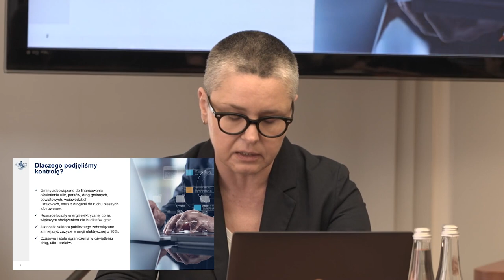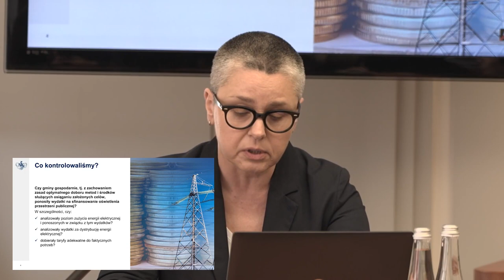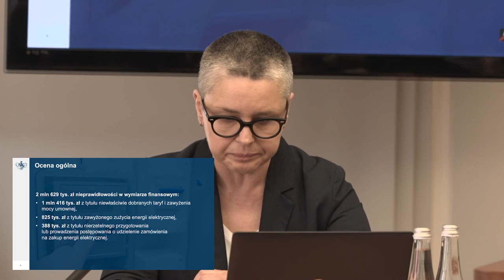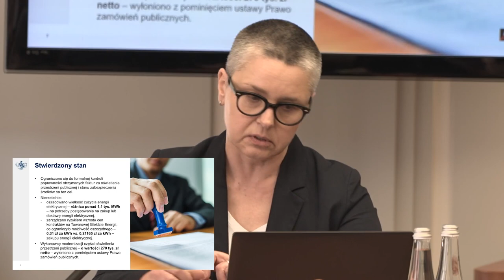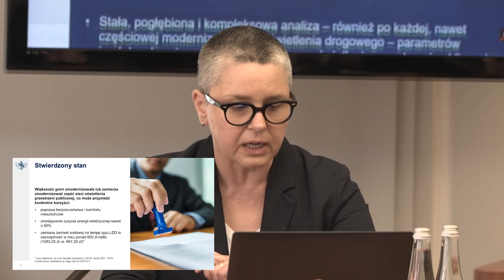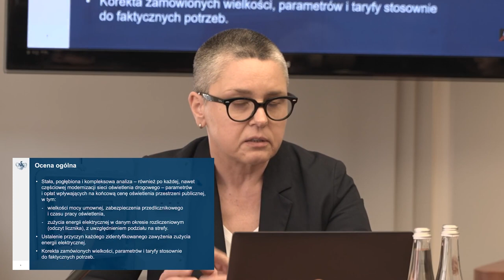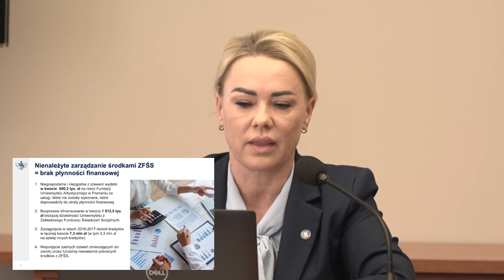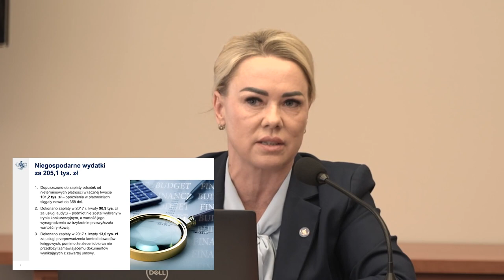Briefing prasowy: Omówienie kontroli (Uniwersytet Artystyczny w Poznaniu, oświetlenie miejskie).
Wydarzenie odbyło się 19 maja 2023 r. w Delegaturze NIK w Poznaniu. Podczas briefingu zostały zaprezentowane wyniki dwóch kontroli:

1. Funkcjonowanie Uniwersytetu Artystycznego im. Magdaleny Abakanowicz w Poznaniu,
ze szczególnym uwzględnieniem gospodarki finansowo-majątkowej,
2. Finansowanie oświetlenia przestrzeni publicznej przez wybrane gminy województw: dolnośląskiego, kujawsko-pomorskiego i wielkopolskiego.

W briefingu wzięli udział:

Karolina Wirszyc-Sitkowska - p.o. dyrektora Delegatury Najwyższej Izby Kontroli w Poznaniu,
Sylwia Zakrzewska — główny specjalista kontroli państwowej,
Joanna Kozak — doradca ekonomiczny,
Łukasz Pawelski — doradca prawny, p.o. Rzecznika prasowego Najwyższej Izby Kontroli.